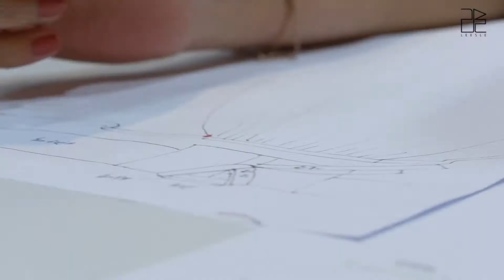전주에서만 할 수 있는 이색한복문화 체험 4가지(넌 아직도 한복 입기만하니?)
전주하면 한복, 한복하면 전주!
전주에서만 할 수 있는 이색한복문화체험을 소개합니다

한복디자인하기, 댕기만들기, 전통주머니만들기, 한복입기체험&스튜디오촬영
10인이상 단체일때 가능합니다